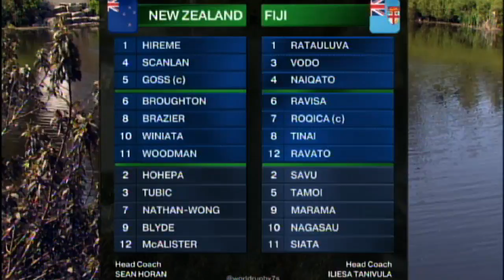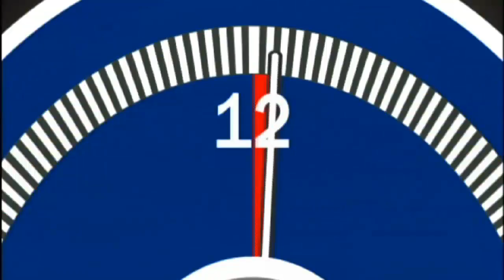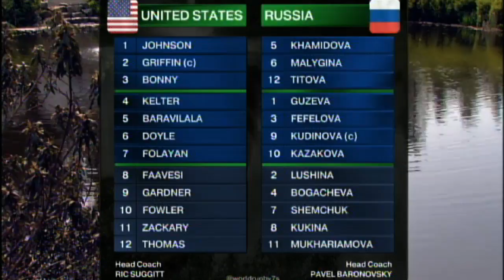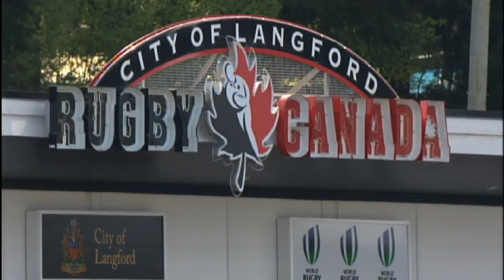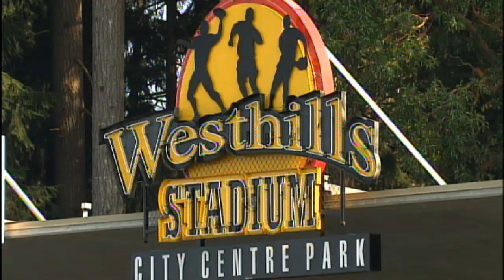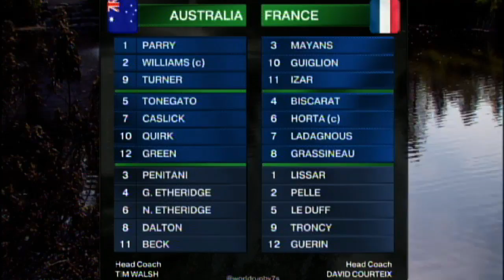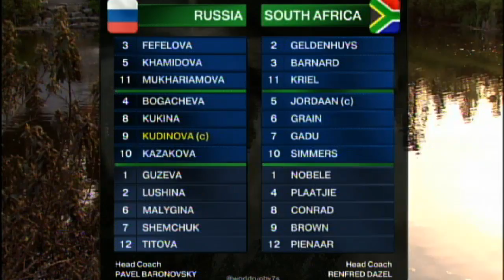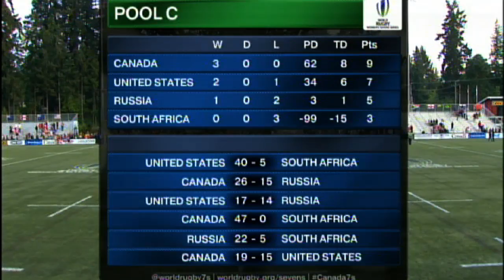Women's Sevens Series Round 4 - Canada, day 1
TWITTER.COM/RUGBYWORLDCUP
FACEBOOK.COM/RUGBYWORLDCUP
FACEBOOK.COM/WORLDUGBY
INSTAGRAM.COM/WORLDRUGBY